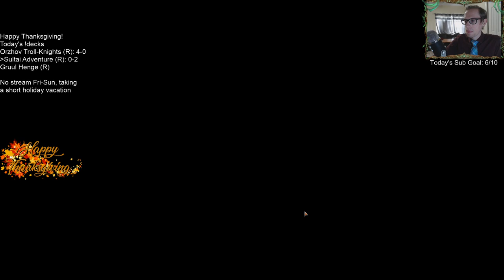Sultai Adventure: Searching for that Lucky Clover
Mythic w/ Sultai Adventure! MTG Arena - Standard, 11/28/19